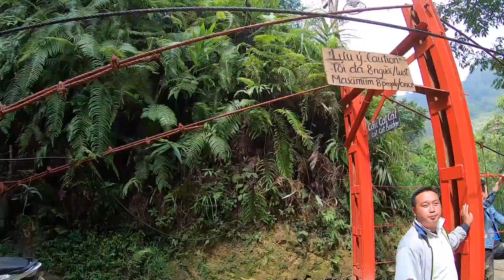2019-10-22 [베트남여행, 사빠] 깟깟마을 2